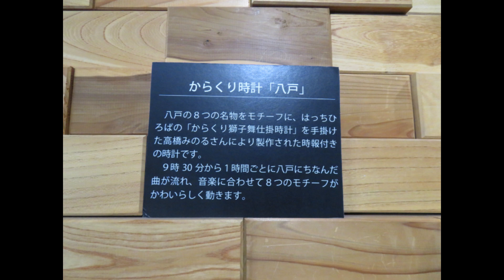２０２３年１０月 青森県八戸市中心街三日町 ポータルミュージアムはっち２階「からくり時計」１日の中で１３時３０分だけ披露されるさばサンバ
青森県八戸市中心街三日町 ポータルミュージアムはっち２階に「からくり時計」があります。午前９時３０分から１時間おきにメロディーが計１２回流れ最終は２０時３０分終了です。１日１回だけ披露されるさばサンバ聞いて見ました。ポータルミュージアムはっち２階は八戸市展示スペースになっており昔の陸奥湊朝市や伊調馨さんの金メダル（レプリカ）など展示してあります。他県から青森県八戸市お越しの際は是非見てみるのもいいと思います。